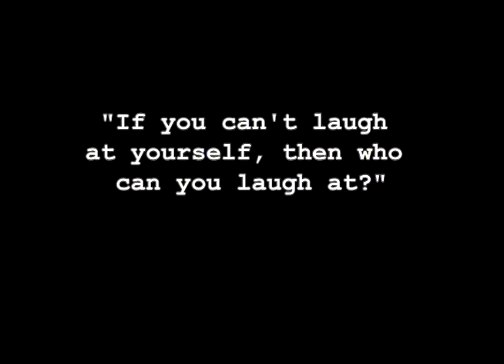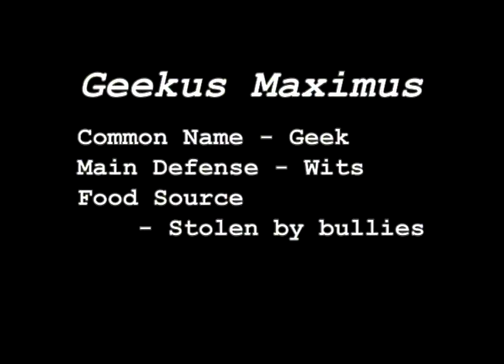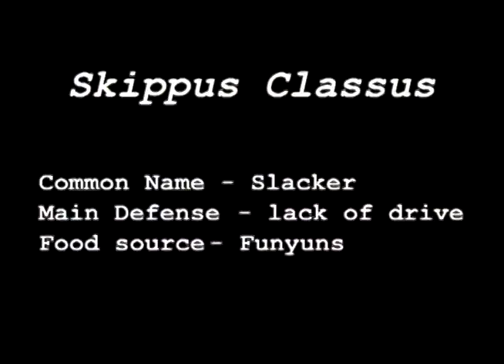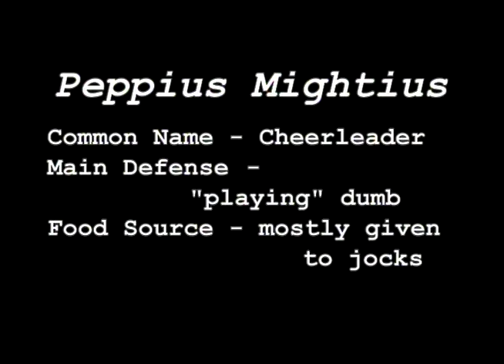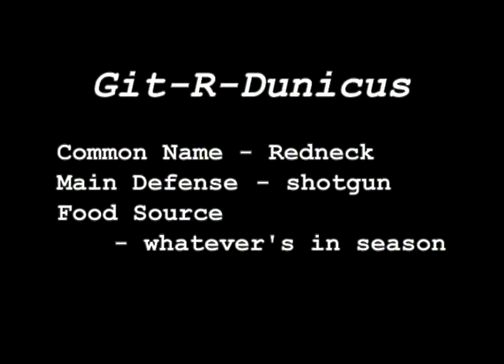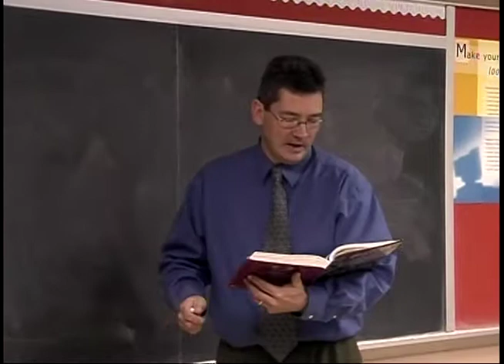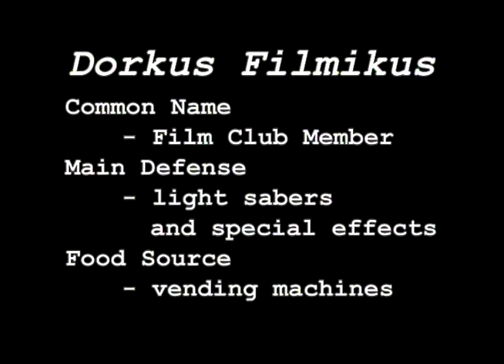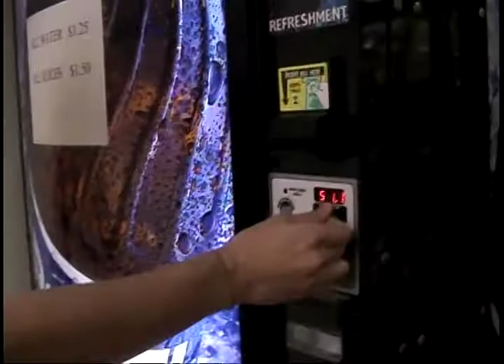Animal Nations - Out-of-Focus Productions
Comedy? Documentary? Or both? MAHS Film Club has created what members call a mockumentary, a comedy mocking groups of people in high school, people like geeks, goths, preps, and so on.

The purpose of the movie is to "poke fun at clichéd clichés," says senior Kyle Van Zandbergen.

The script with its 23 speaking parts was written by the senior high film club members with the help of co-advisors Ed Luecke and John Koloski.

Spring 2007